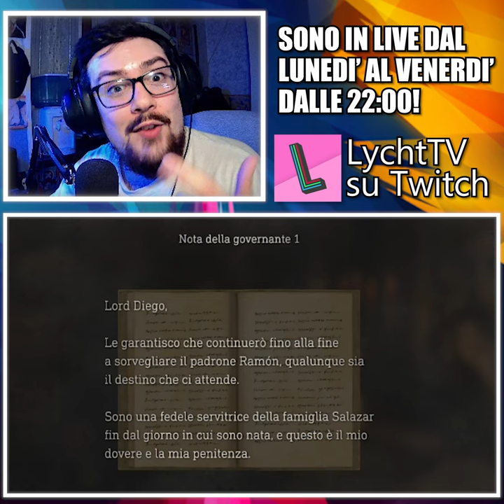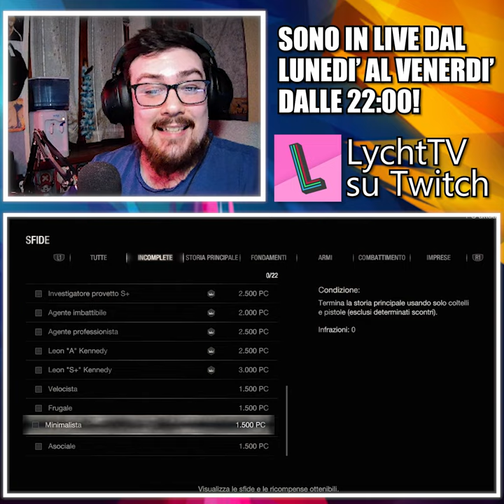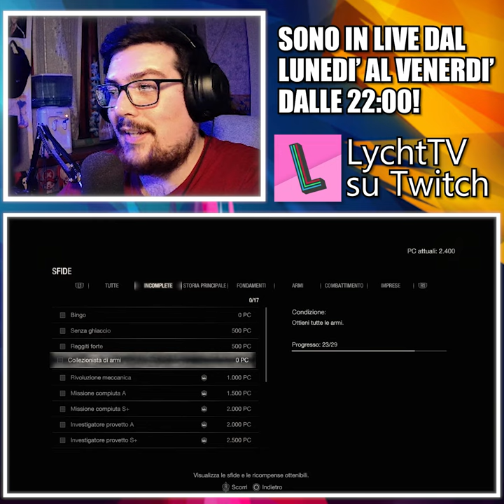CORGIANZA - Best of Resident Evil 4 Remake 100% [12]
Eccoci in un altro Corgianza, altro giro, altro gioco, e oggi siamo su Resident Evil 4 Remake al 100%, un remake che secondo me ha veramente colpito in pieno il suo obiettivo, divertentissimo sia da giocare per la prima volta, che da riscoprire come veterano, spero vi piaccia, consiglio le cuffie! Nel link qui sotto potete trovare tanti altri giochi e software a poco, compreso Resident Evil 4 Remake per PC a soli 40€, e potete anche sostenermi totalmente gratuitamente, grazie mille di cuore in caso! ❤